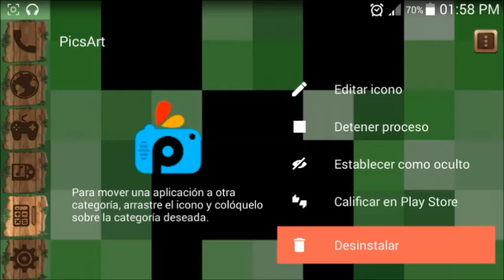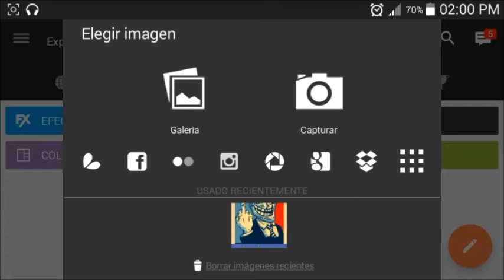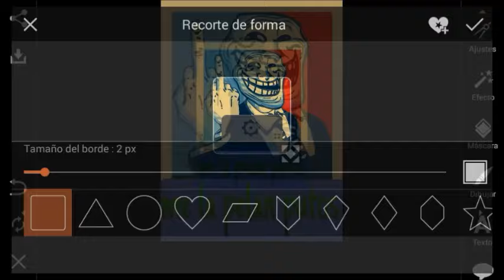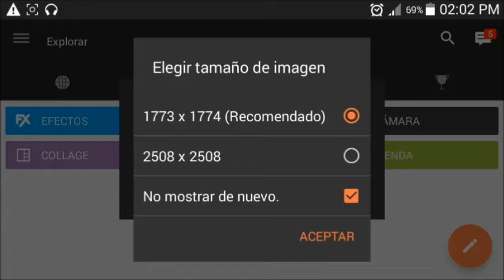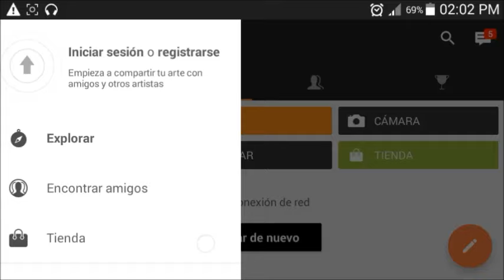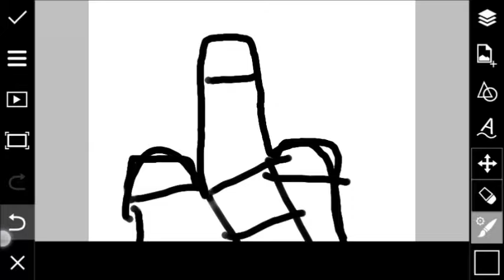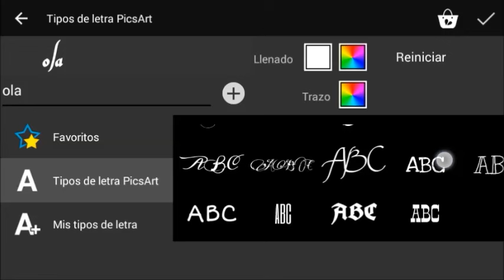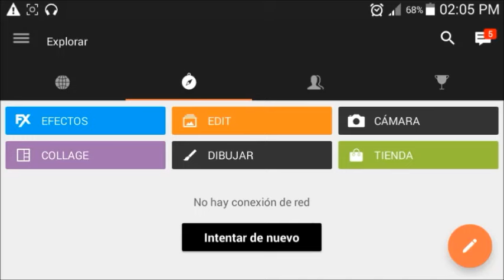el mejor editor de imagenes para android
hoy regresamos con un video en el cual ago esta mini review de un editor de fotos e imagenes